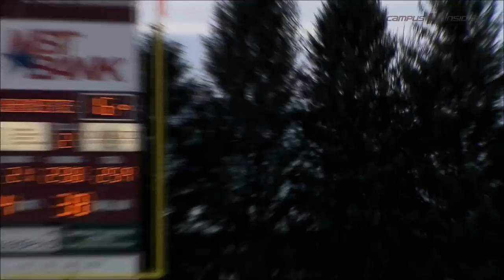Highlights: Lafayette Football vs Colgate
Highlights and interviews from Lafayette's 19-16 last-second victory over Colgate on 11/8/14.